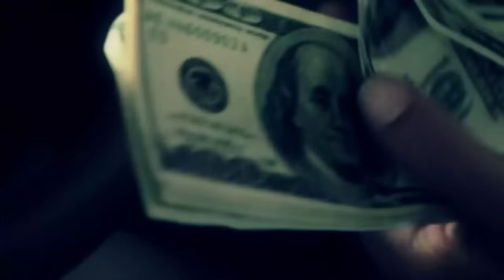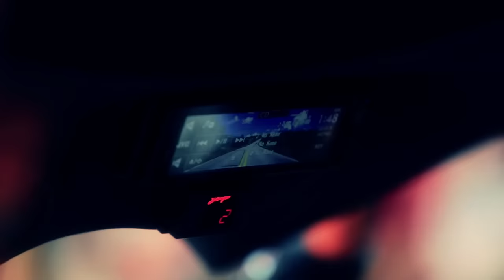Mi Vida No Va A Cambiar - Arcangel ft Farruko - 2014 - 2015